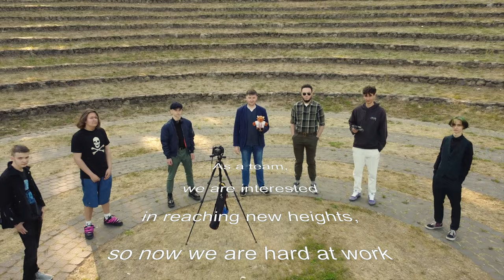Team Belarus at FIRST Global Challenge 2023 - FGC2023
Greetings from Belarus! We are a team of 8 students and 4 mentors, willing to participate in FIRST Global Challenge in cooperation with other teams from all over the globe in Singapore this year. We studied in different schools, came from different places and didn’t know each other until recently, but our passion for robotics and STEM brought us together, and we would like to apply our knowledge and skills in these fields to make the world a better place for everyone. We are very proud and excited to represent our country at FGC in 2023!

Our team consists of dedicated and motivated guys and mentors who instruct and inspire by their example. All our team members are creative and unique, each has its own view of the problem, which helps to find the best solution. We are interested in technology, so we are organized and motivated to study on our own. The current line-up is talented and ambitious young people who have shown themselves in various competitions and tournaments since elementary school.

Our mentors:
ALIAKSANDR FRANTSKEVICH – head mentor (Head of the Department of Informatics and Methods of Teaching Informatics of the Belarusian State Pedagogical University). United the first team in 2017... Unites a new team in 2023.
YAUHENI HOVAR – lead mentor (Student of the Belarusian State University). At FGC2019, he was the captain of the team Belarus, which took gold medals as part of the alliance.
ALIAKSANDR KULSHA - programmer mentor (Student of the Belarusian state university of informatics and radioelectronics).
MAKSIM SHPILEUSKI - engineer mentor (Student of the Belarusian State University).

Our participants:
DZMITRY VARANETSKI – programmer. A person who can program robots 24 hours a day, 7 days a week. These beautiful shots were shot on his quadcopter.
HLEB ULASAU – constructor. A man who spends all his free time designing robots and playing mind games.
YAN FRANTSKEVICH – engineer. A real engineer. Can solve any engineering problem.
MAXIM STEPANOV – constructor. Learn to design. Wants to change the world.
EGOR SHIKUNETS – programmer. A modest guy who turns complex algorithms into simple programs.
DANIIL LATUSHKO – engineer. He created a robot that helps his sister form a habit of proper hand washing.
AHNESA ALEKSINA – programmer. She equally like to study music, art, and science.
ILLIA SHKLIARYK – engineer.

The composition of the team changes year after year, but one thing remains the same: the older ones are ready to share their experience, while the younger ones are happy to adopt it. An example of this is the high results in tournaments, including international ones. For example, at the First Global Challenge competitions, where teams from most countries of the world gather, our team, in different compositions, has competed annually since 2017, except for 2020 due to Covid-19. These competitions are designed to challenge teams of teenagers to find a solution to a specific global environmental problem with the help of programming skills and technology. At FGC-2019, in Dubai, the guys showed brilliant results, taking third place in the regular season and the first place playoff, competing with 190 teams. And in 2021, due to quarantine restrictions, the next team online took silver in the alliance with Ghana in the Healthcare category among 176 countries.

First of all, FGC is not a struggle, but challenges that are put in front of teenagers so that we can learn skills that will definitely help us in the future, such as: critical thinking, distribution of responsibilities in a team for more productive work, trust in teammates and understanding that we, too, are responsible for our planet. As a team, we are interested in reaching new heights, so now we are hard at work preparing for FGC-2023 in Singapore, where we are going to show our best!